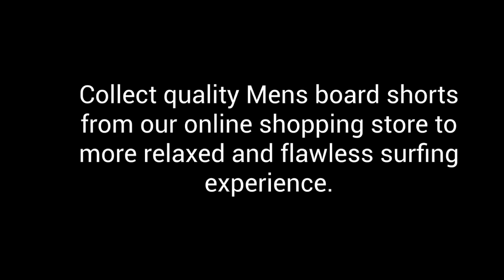Mens board shorts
The quick dry material of the Mens board shorts helps you keep dry after having long, energetic and fun filled surfing activities.

Because of this special feature of it you don’t need to change it repeatedly after every surfing activity rather you can spend the whole day wearing it.

When surfing with élan, comfortable men’s shorts also equally deserve appreciation along with the surfing board. While choosing to keep in mind both the comfort as well as a quality factor and not to forget, the price ranges too.